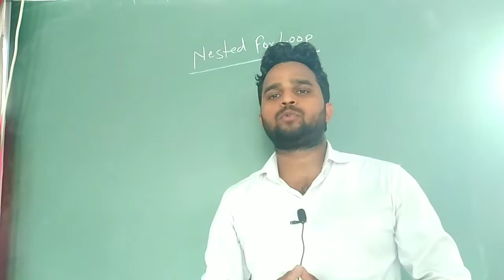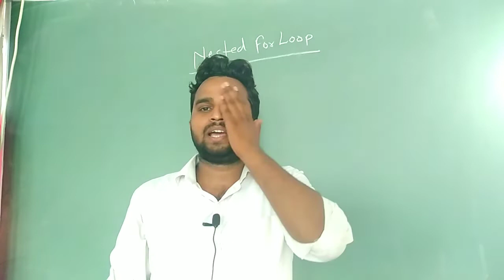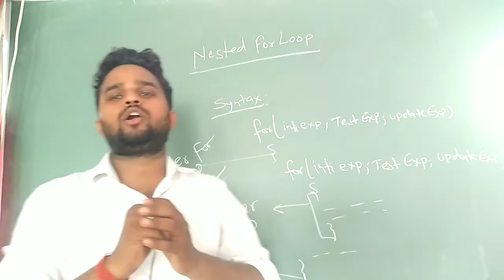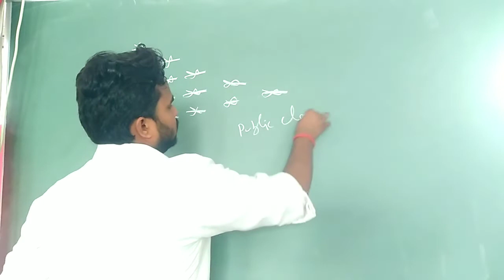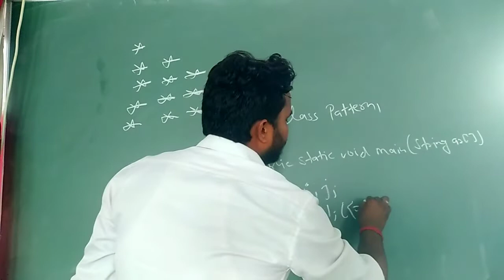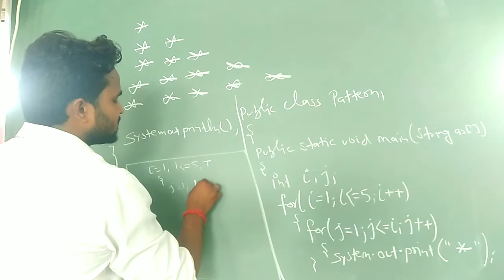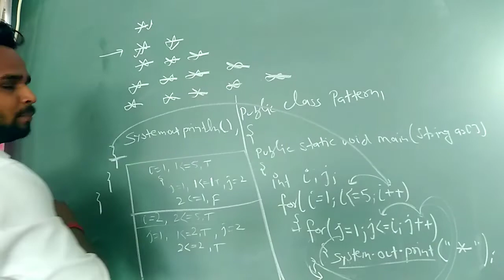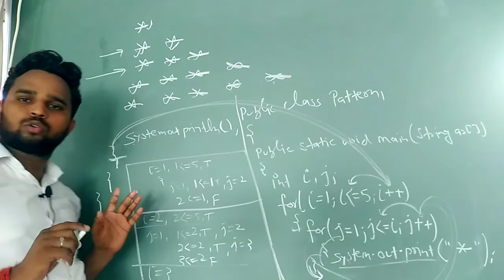Nested For Loop in Java || Pattern Programming|| ICSE /ISC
Basic Java Learners
ICSE / ISC
CBSE
BCA